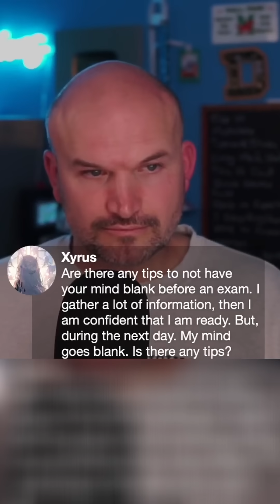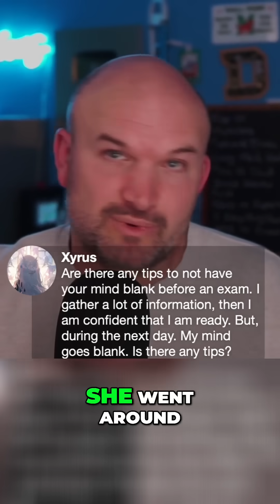My mind goes blank the day of the exam (harsh advice)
What to do when you are taking a test and you completely forget? Why is that the case. In this video I will give you some reasons to ponder